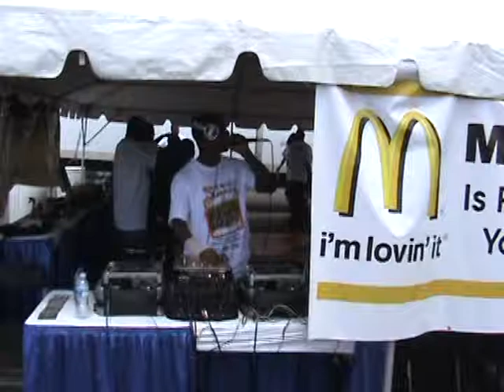dj wylout @ stone soul picnic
dj wylout djing @ stone soul picnic in richmond va 2008